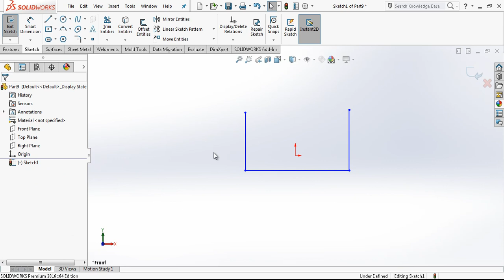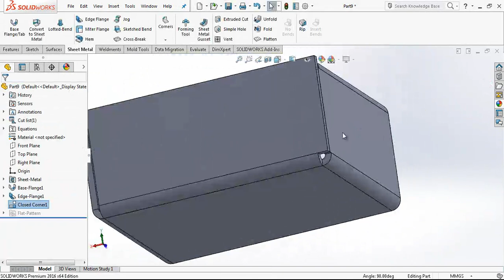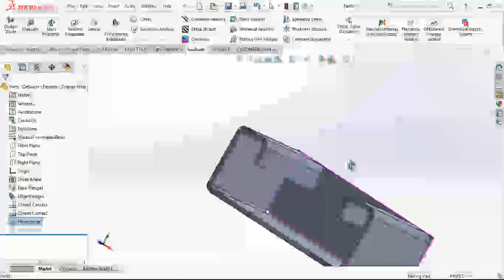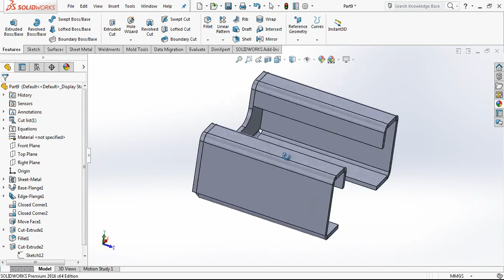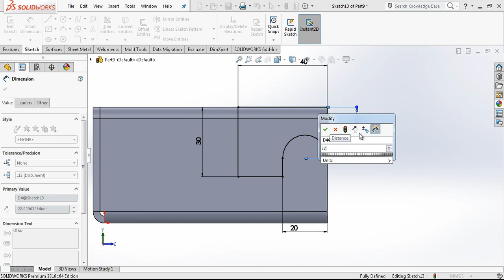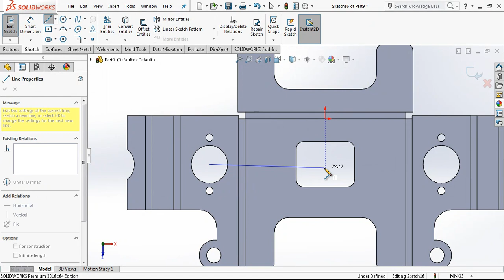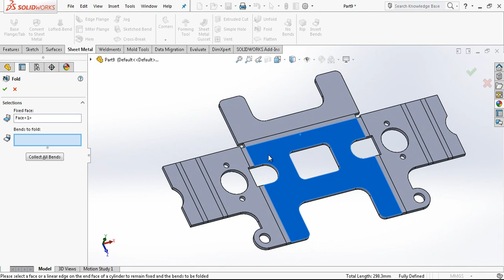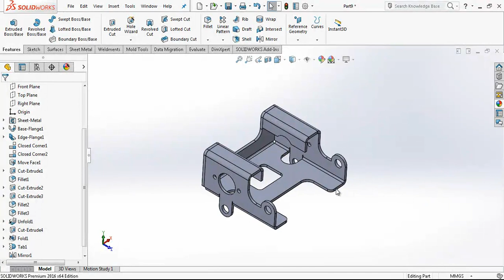Sheet Metal Solidworks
Hi Everyone I tried to show somethings useful, I hope you find it good.